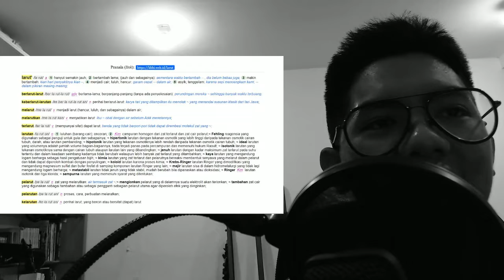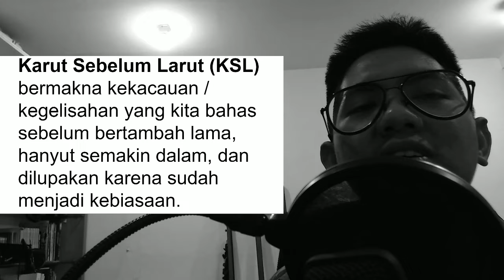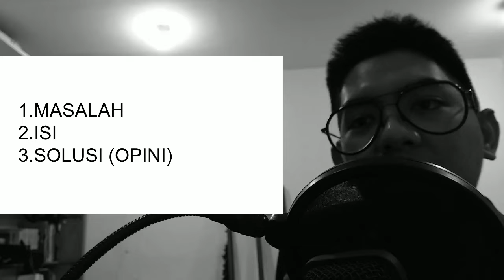Intro | Karut Sebelum Larut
00:00 Opening
01:37 Asal kata Karut dan Larut
04:07 Format KSL
06:03 Jam tayang KSL
09:34 Closing

KSL Karut Sebelum Larut berisi opini Bernhart Farras mengenai masalah-masalah umum namun penting yang terjadi di sekitar kita. KSL terbagi menjadi 3 babak: Masalah / Isu, Pembahasan, dan Opini Solusi.

8/2/2020